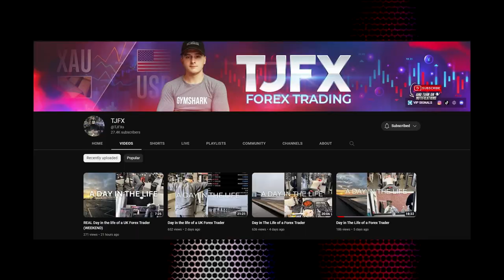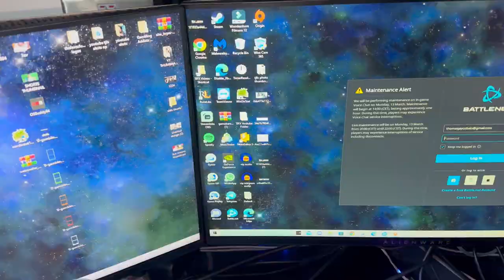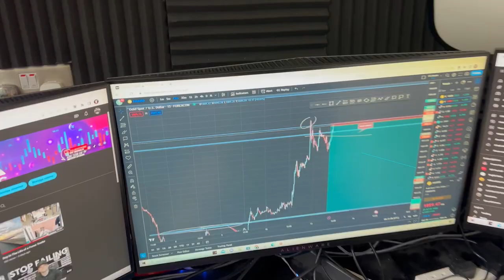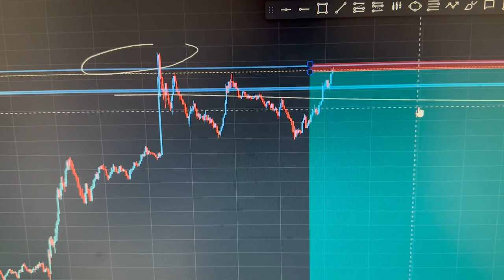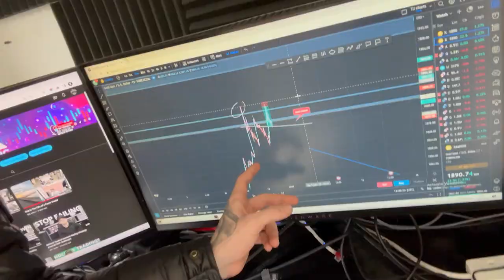Day in the life as a UK Forex Trader